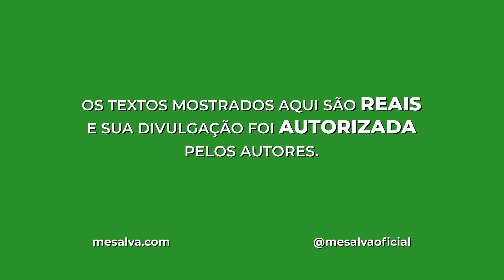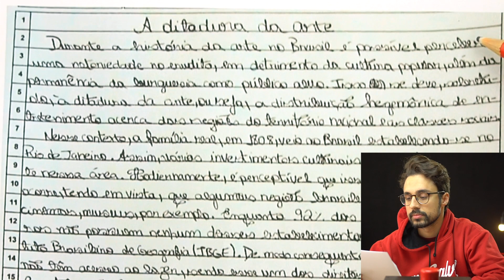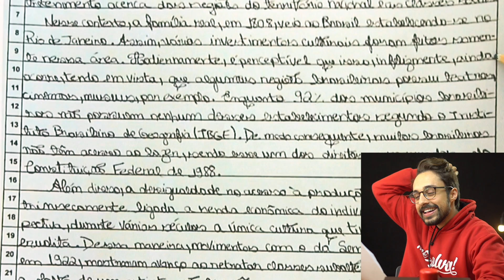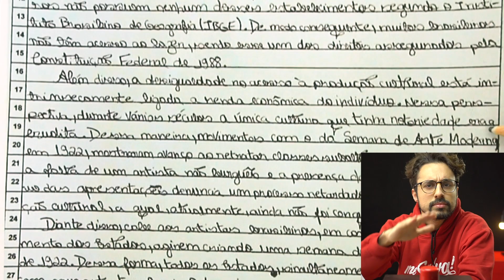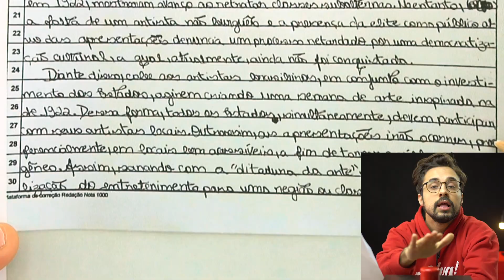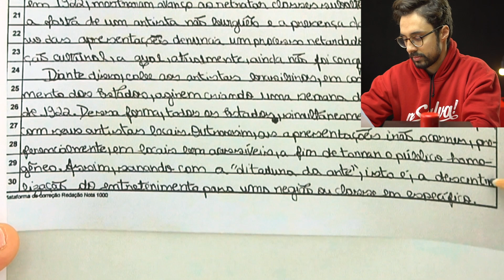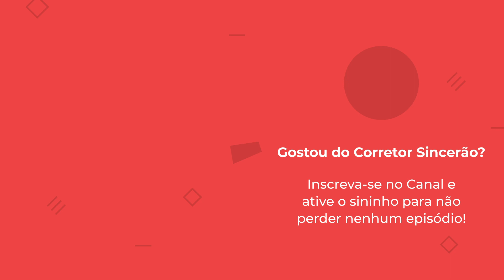O CORRETOR SINCERÃO: A argumentação da Redação do ENEM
📝 Aumente a sua nota na Redação e as suas chances no ENEM com o Curso Redação+
A redação deste corretorsincerao começou bem, e tem um título e uma introdução que prometem um notão. Será que teremos a primeira redação nota 1.000 do Sincerão?!
*** Instagram Prof. Henrique: @profhenriquearaujo
*** Tema da Redação: “A igualdade de acesso aos espaços culturais”
*** Estudante participante do Episódio: Maria Rita Holanda